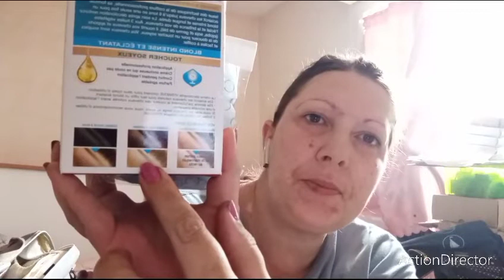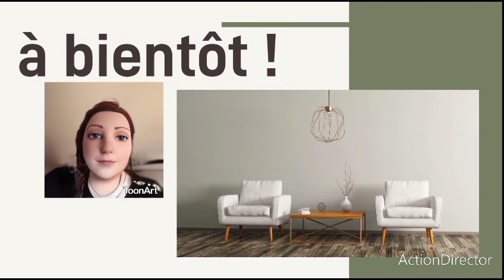bonjour et bienvenus !!!